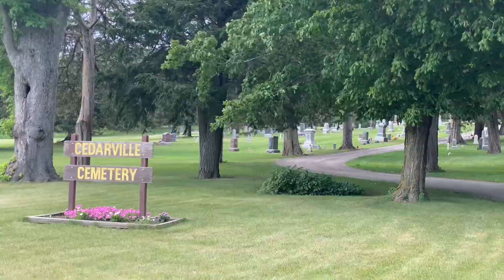Skeeterville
Cedarville Illinois